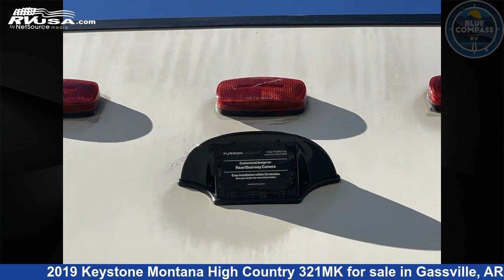Phenomenal 2019 Keystone Montana High Country Fifth Wheel RV For Sale in Gassville, AR | RVUSA.com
This 2019 Keystone Montana High Country 321MK is a Fifth Wheel RV. It is located in Gassville, AR 72635 and is offered for sale by Blue Compass RV Gassville. This Used Keystone Is 36' 0" in length and features sleeps 4, Slideout, and 66 gal fresh water capacity. The floorplan layout of this Fifth Wheel features Front Bedroom, Kitchen Island, Rear Kitchen.